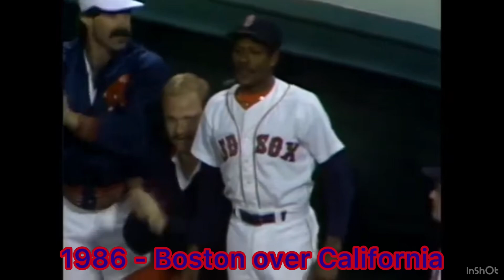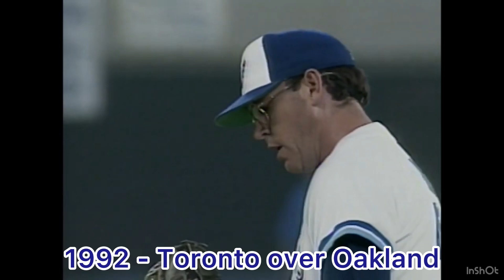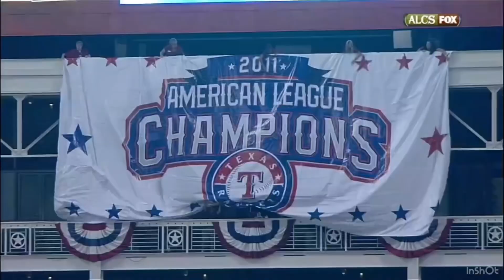American League Championship Winners